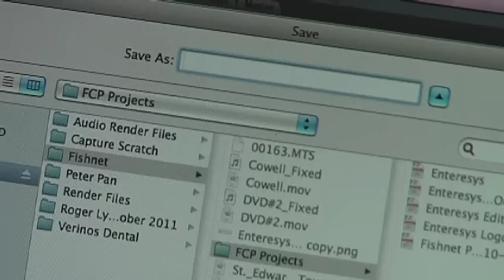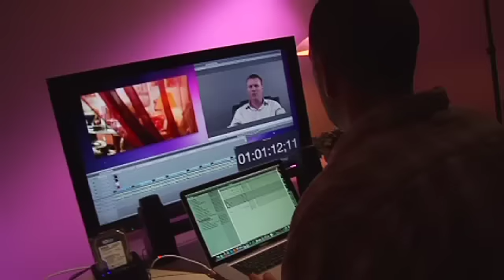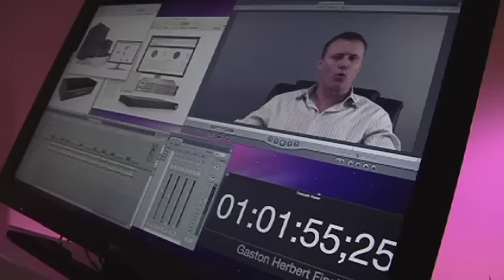Case Study: St. Edwards University